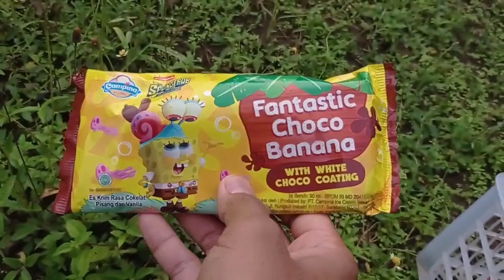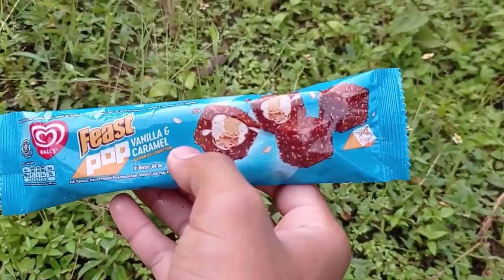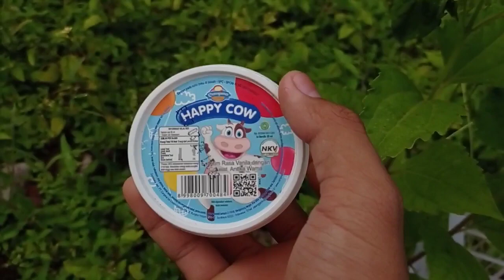MAINAN ES KRIM MAINAN ICE CREAM KARAKTER || Es Krim Doraemon, Es Krim Frozen, Es Krim Hula Hula